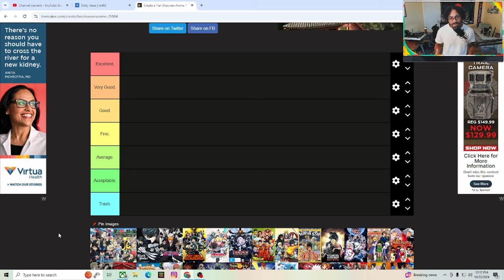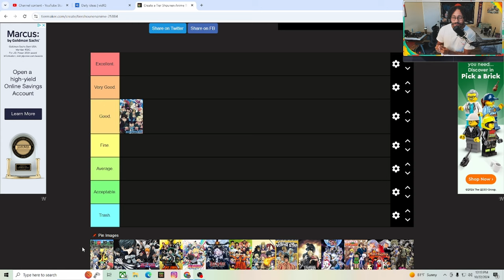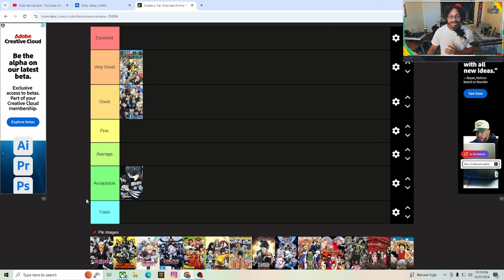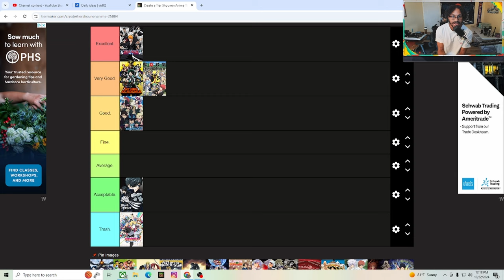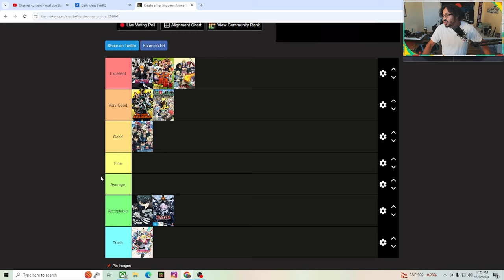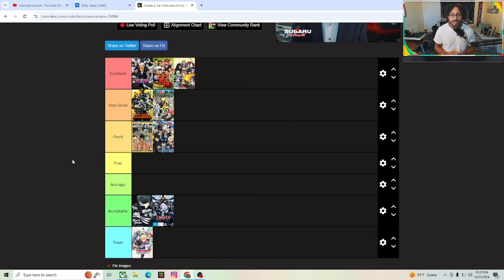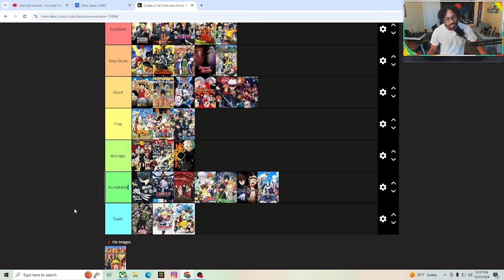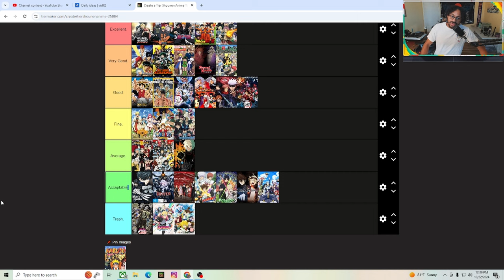Which Anime Shows Are REALLY Worth Your Time?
What's up people we are back with another anime tier list! This time I will be ranking your favorite animes based solely off the anime not the manga. That's a tier list for another time. I hope you enjoy the video and let me know if you agree with my list in the comments below.